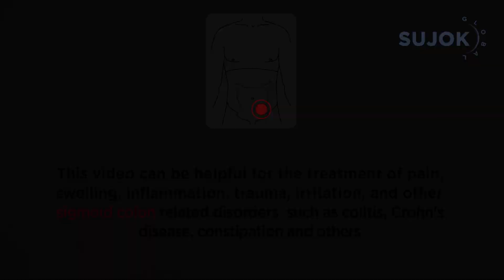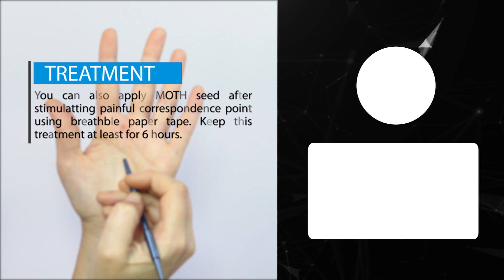Sujok Treatment For Sigmoid Colon's Problems😖🔥🔥🔥